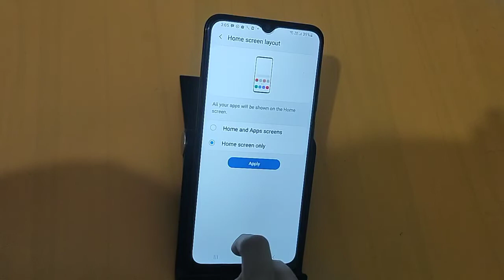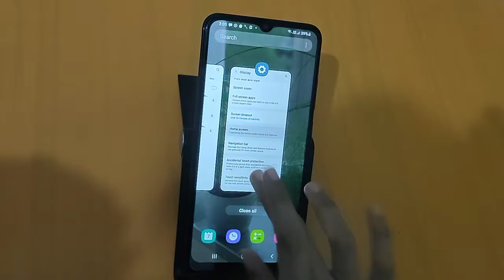How to change home screen layout in Samsung galaxy A22 5g | home screen layout change karen